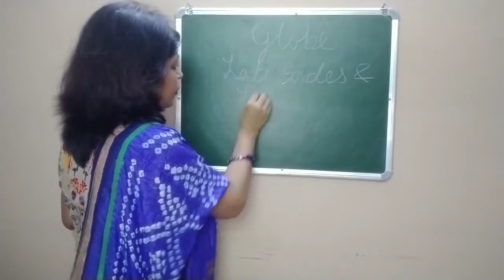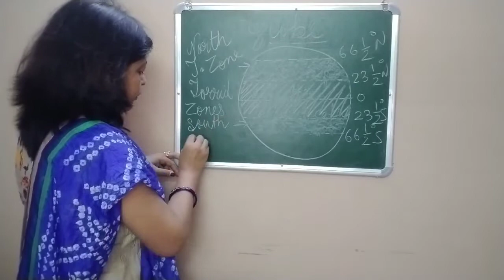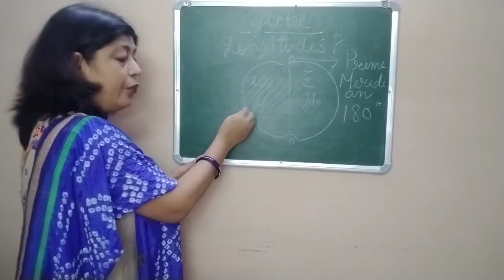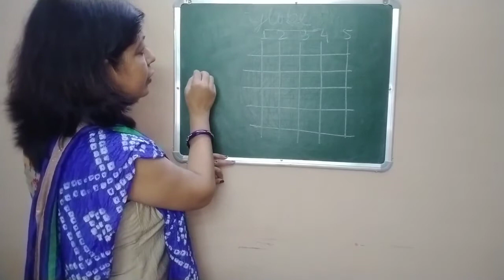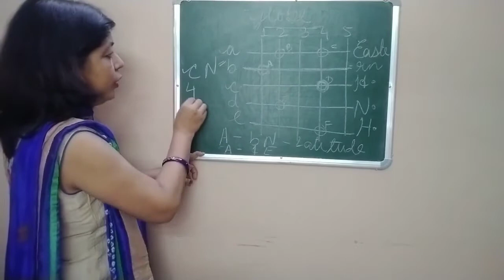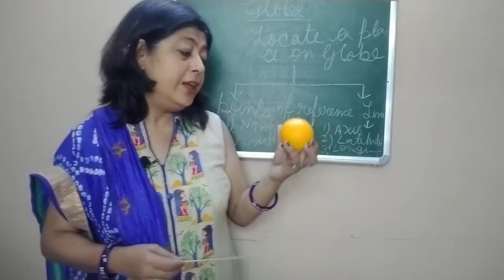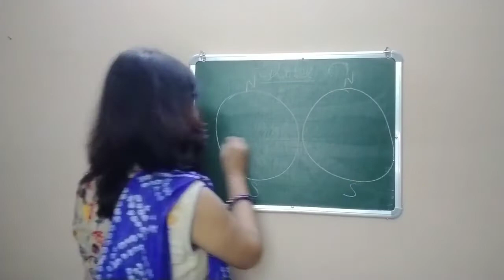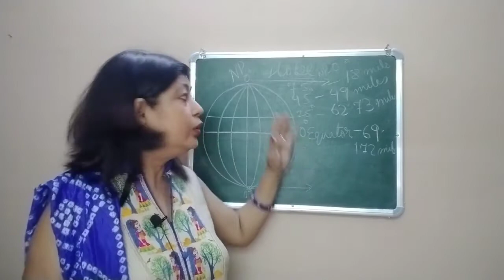Globe Latitudes and Longitudes ll Chapter -2 ll PART-2 ll Geography ll Class 6 th ll Neel Kamal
Globe : Latitudes and Longitudes ll
What are longitudes?